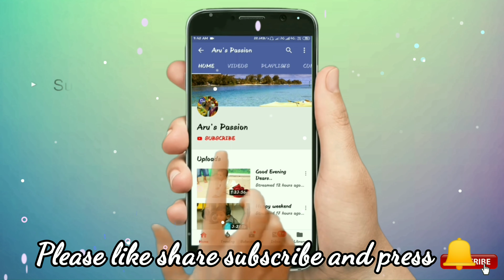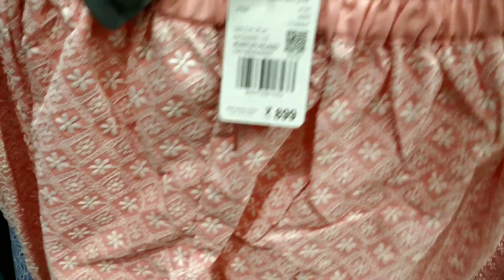Big Bazaar latest shopping haul | Big Bazaar August Month shopping vlog | BigBazaar Super Sale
Love
Aru's passion